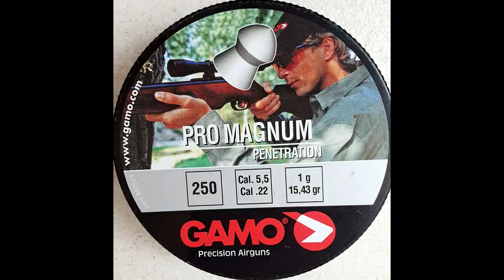Agrupamento-50mts Gamo Pro Mag.1g. Carabina FX 400 Royale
polakkosantos Bem galera, achei esse chumbo da gamo muito bom ,poderia ser um grupo mais apertado se não tivesse sofrido com a ação do vento, acho o preço justo pelo que se paga , Chumbo bem aceito pela FX 400 Royale,abraço e até mais.